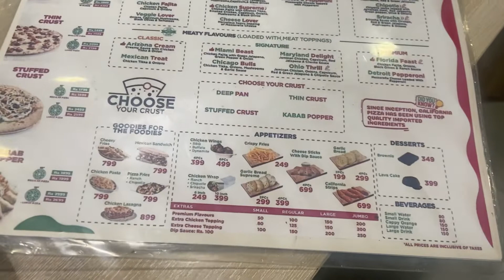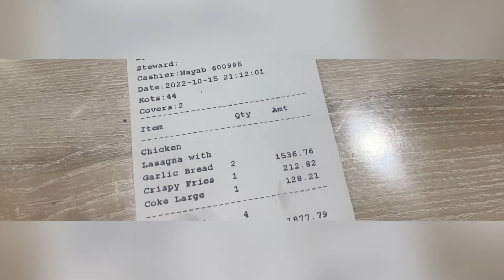California Pizza Rawalpindi Review Lasagne in half price through Jazz Cash - Fast Food Review